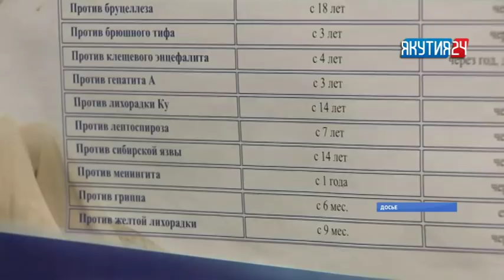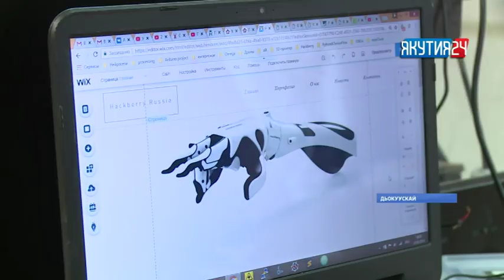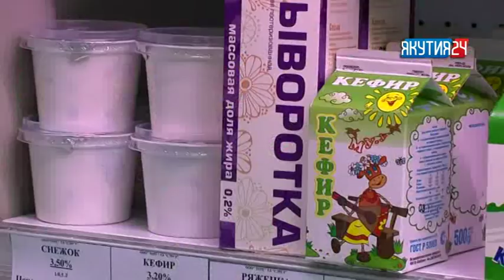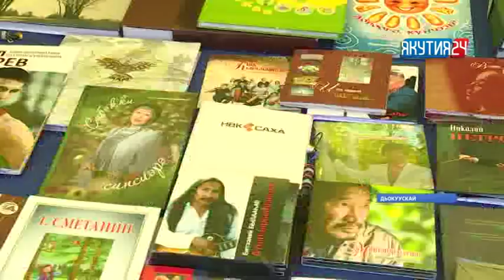«Саха сирэ» информационнай биэрии. Атырдьах ыйын 24 күнэ, 13:30 ч